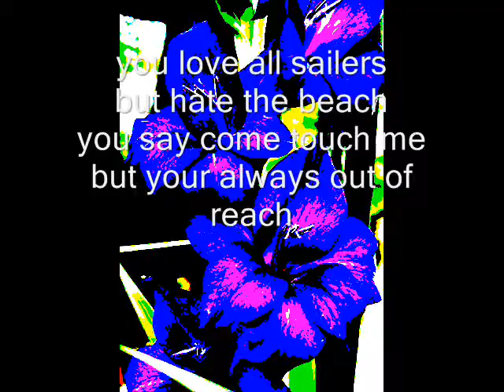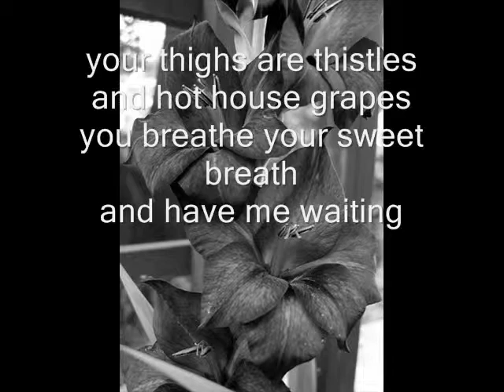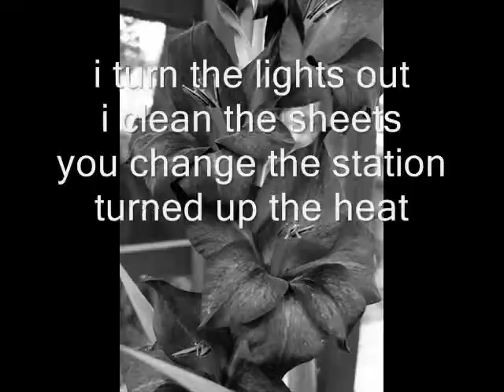The Violet Hour by Sea Wolf with lyrics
The Violet Hour by Sea Wolf with lyrics on screen.